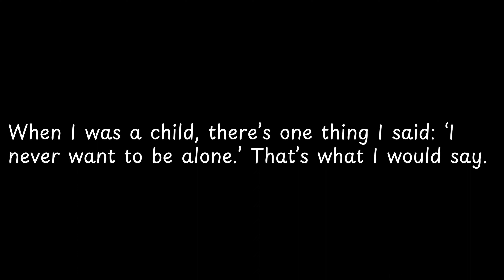6. When I was a child,... — Elon Musk Quotes